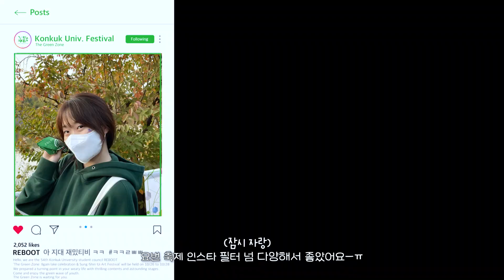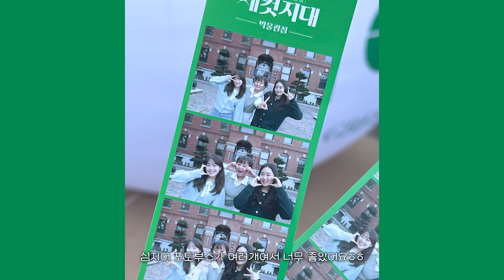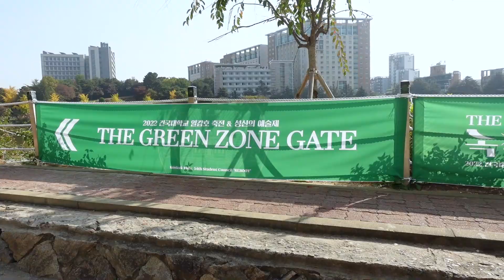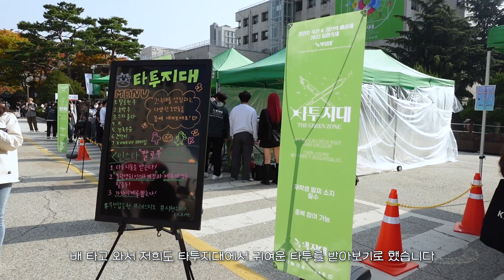처음이자 마지막 건국대 축제 2022💚 | 뉴진스, 박재범, 잔나비, 다듀 let's go | 건대 호수에서 배를 탈 수 있다❔🛶, 범퍼카, 타투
여러분 안녕하세요❣️엠피디 채니입니다🥰
오늘 영상은 저의 처음이자 마지막 건대 축제 브이로그입니다! 축제는 한 달 전이긴 했지만,, 재밌게 봐주세요😎

이제 정말 겨울이 오나봐요!🥹 날 추운데 다들 감기 조심하시고, 이번주도 행복한 한 주 보내세요💓
오늘도 영상 봐주셔서 진심으로 감사드립니다💖

🪩Timeline
00:00 ~ 00:28 오프닝
00:29 ~ 05:30 축제 1일차
05:31 ~ 08:26 잔나비
08:27 ~ 13:02 박재범, 홀리뱅, MVP
13:03 ~ 15:15 축제 2일차
15:16 ~ 16:55 뉴진스
16:56 ~ 17:48 다이나믹 듀오
17:49 ~ 19:39 불꽃놀이